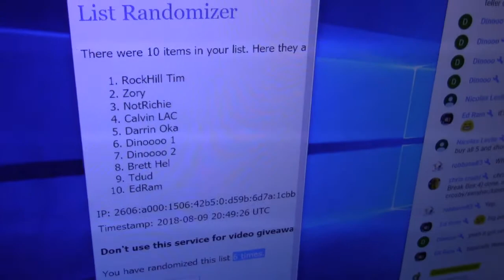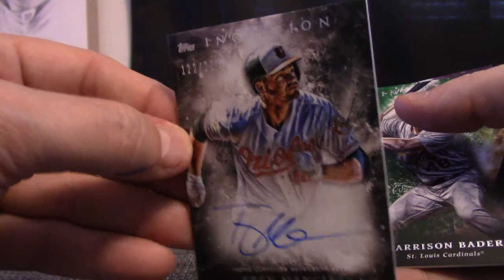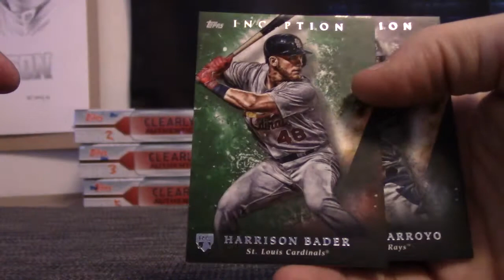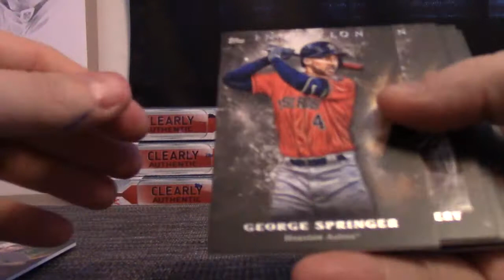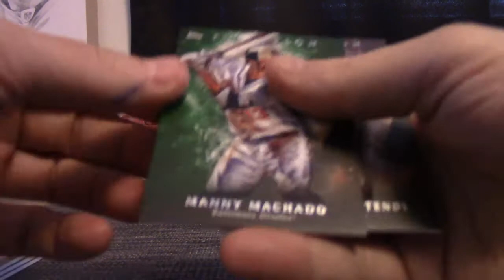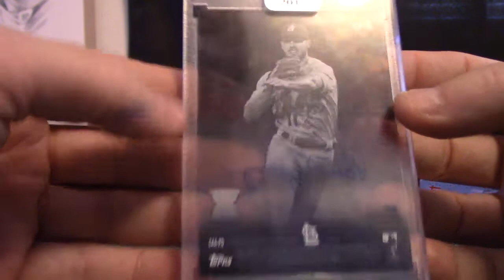2018 Inception & 2018 Clearly Authentic Baseball 6 Box 'Serial s' GB